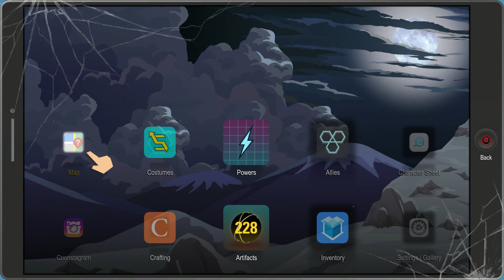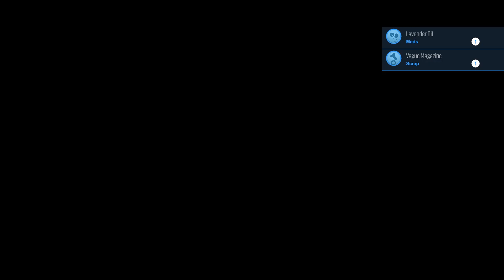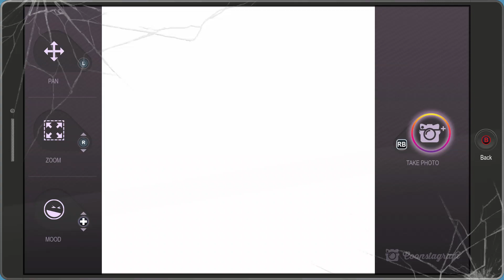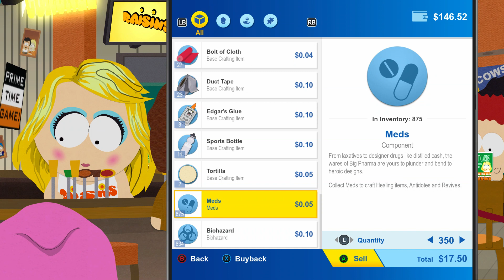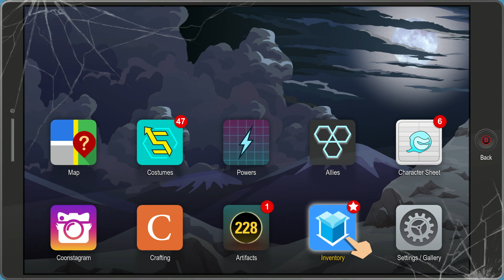south park the fracturred butthole e5 part 1